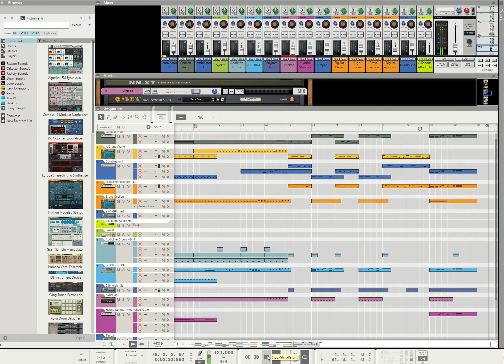Interceptor TV Theme remake by Bruce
A banging tv soundtrack to the 1989 series Interceptor. Always loved this track and decided to have a go at it on the old synth and Reason.What you hear has been solely done by ear, so It may sound a bit off in places, but let me know if you like it. Original score credit to Zach Lawrence